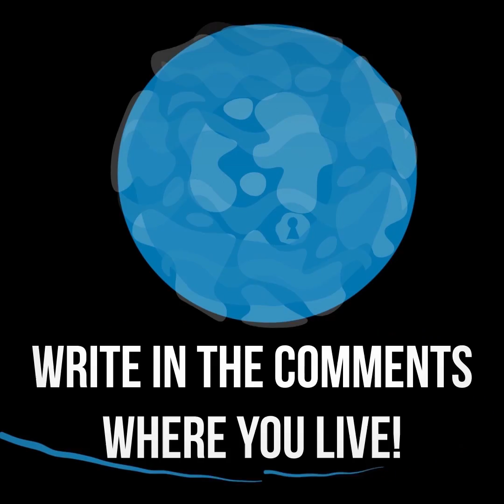What If All Ice On The Planet Melted? | IFLAND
What would happen if all ice on the planet melted? There will be nothing to cool the cocktail! Yes, that's too. Believe us, if ALL ice melted, you would not worry about cocktails. Half of the planet will disappear under the water and about 600 million people will die. Fearfully? And this is only the beginning. What do you think it is a right time to start building the ark? While you are waiting for boards to be delivered you can find out what will follow after climate change and epidemics of unexplored diseases.

Have you ever wondered what would happen if you knew and remembered everything that happened throughout your life? Does that sound crazy or something you wish you were capable of doing? What would have happened if people had wings and were able to fly long distance? Sounds awesome, doesn’t it?

This playlist contains possible theories regarding this interesting subject.

Save this playlist by Ifland and watch animated science and animated infographic videos regarding this topic and learn more.

Do you ever wonder what our lives would be like if some things never existed? Everything seems to be connected in this world, at least that is what we are always told… Do you agree? What would happen if, for example, internet or cell phones never existed? Do you think everything would be completely different if these two things never existed? What if not everything is actually connected as we are told it is? This playlist by IFLAND contains various theories regarding this subject.

What if today is our last day and tomorrow everything will disappear? There are a lot of different theories regarding the end of the World. But what is the end of the World? What needs to happen in order for the World to end and when will it happen? We could wake up one day and everything will be gone… What if everything disappears tomorrow? What would happen if that is the case? We don’t know the exact answer, although this playlist by IFLAND includes possible assumptions that could very well be the truth!

Can you imagine what would have happened if Germany won World War Two? Imagine going back in History. What do you think Europe would be like if Germans won the war? Would all of the Polish Jews be killed in that case? Would Hungary, Romania, and Bulgaria remain part of Axis? What about Great Britain? Would the Government of it change if Germans won the war? There are a lot of possible theories and outcomes if Allied powers lost?

Do you constantly find yourself thinking, “what if I never find love”, “what if I did this differently”, “what if I took that opportunity, “what if everything disappears tomorrow?”. If so, then IFLAND is exactly what you are looking for!

This world is a very mysterious place indeed. As much as we wish to receive all of the answers to the topics that worry us the most, unfortunately, it is not quite possible, as every decision brings a different outcome. That is exactly when “what if” enters our head. Even though we cannot return to the past or predict our future, we constantly continue to doubt our actions and decisions regardless whether we regret it or not. Every decision, even the little one can completely turn our lives around.

If you are, and even if you do not consider yourself being one, chances are you still occasionally catch yourself “entering the IFLAND”. We, humans, are very curious creatures by nature always seeking the answers and additional information.

IFLAND will help to understand how and why we are constantly questioning our actions. In this channel, you can find all of the latest animated infographics, that will open up your mind and help you to understand yourself better.

Are you interested in animated science? Here, you can find a visual representation of what is really going on in our minds!

Are you hesitating about sharing your “if” thoughts with friends and family? IFLAND contains a lot of mindblowing animation movies that will put your mind at ease and supply with additional surprising information!